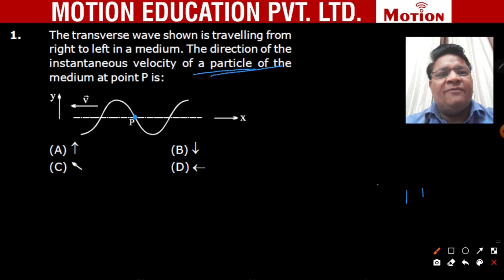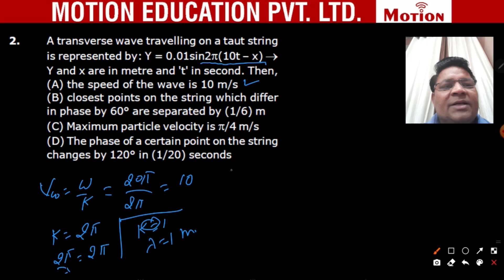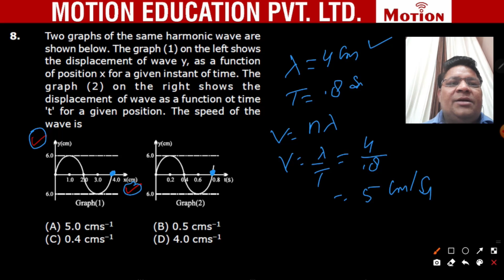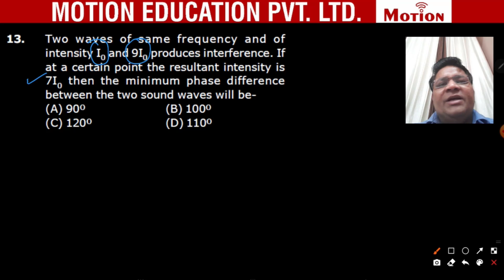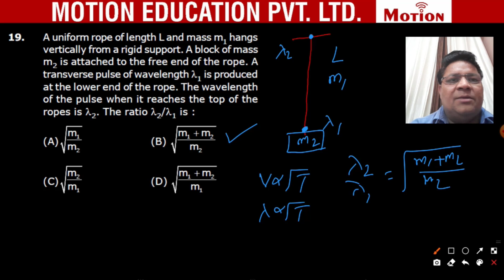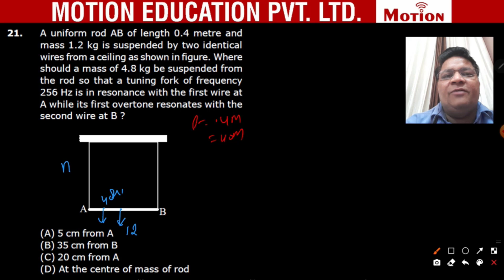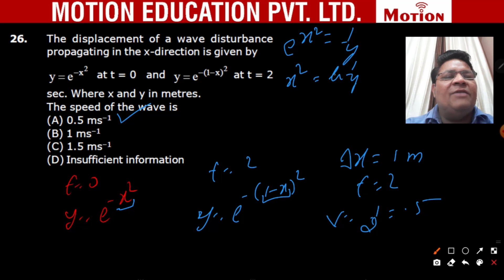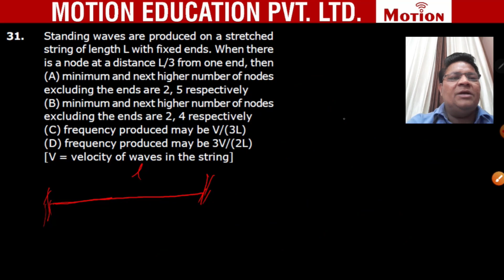NEET Maha Revision 2021 - Physics - Wave and String by RSN Sir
Motion introduces NEET 2021 Maha Revision to turn all NEET aspirants dreams into reality.
NEET Maha Revision Course will definitely cover the complete syllabus, make your preparation 10X faster and highlight all the important topics and points. You can lead ahead by studying through this Free Revision Course available on Motion NEET.